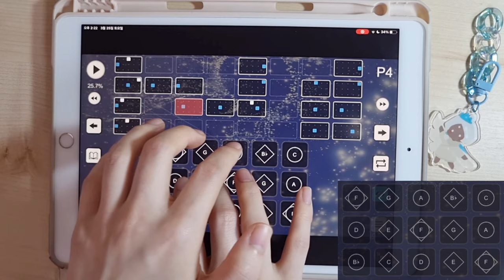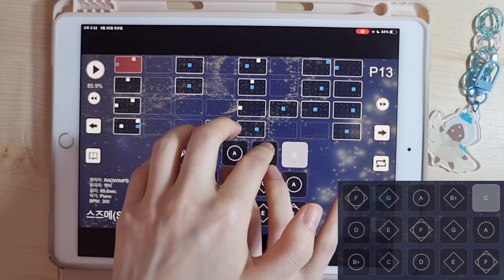【𝐒𝐤𝐲 𝐂𝐨𝐭𝐋】 | 「すずめ」(Suzume) - RADWIMPS | Sky Children of the Light Music Cover | Tutorial Video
Hello, I'm Solar who loves music ☺
I played ‘Suzume’, the OST of ‘Suzume’!
You can download the score by opening the card if necessary.

Please do not enter my score into the program without permission and use it as a macro 🙇🏻‍♀️
If you have any song recommendations, please let me know through the community!